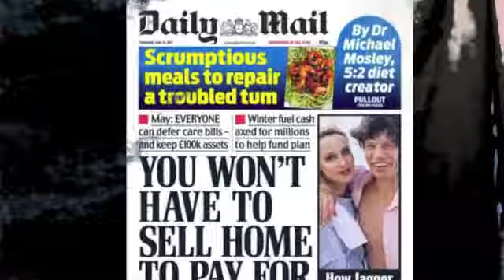Everywhere You Go You Always Take Paul Dacre with You